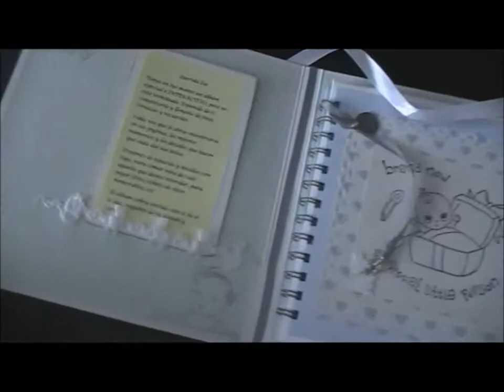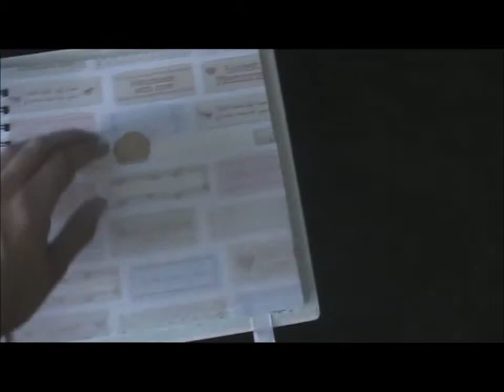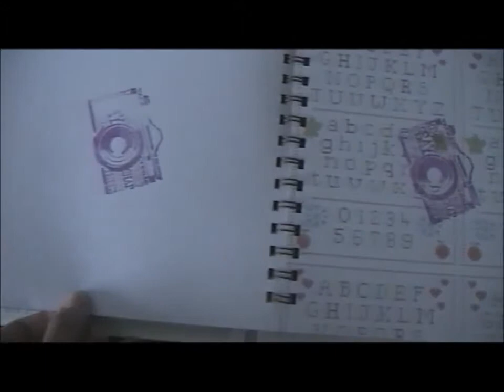Álbum bebé niño